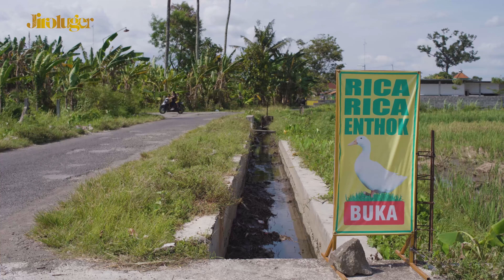Waroeng Cah Bagoes: Memberi Makan Bapak-Bapak Asing dan Lusuh, Ternyata... // Kulino Kuliner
Cuplik kehidupan masyarakat kabupaten

Waroeng Cah Bagoes: Keputren, Pleret, Kec. Pleret, Kabupaten Bantul, Daerah Istimewa Yogyakarta 55791

Sumbang sedikit recehmu untuk modal Jiroluger berkonten, bisa lewat link ini ya ndan~
Yang beruntung nanti komennya dibacain di konten selanjutnya.

JI, RO, LU, GERRR!!!